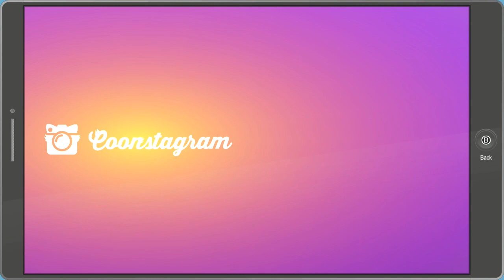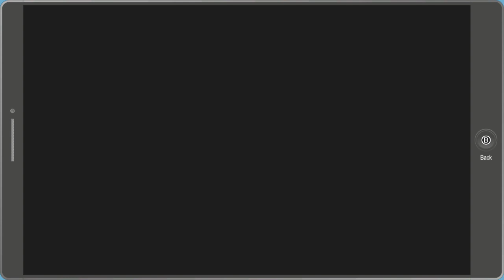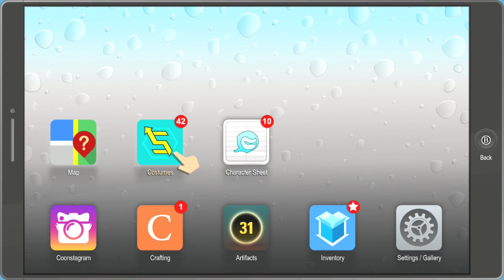South Park Fractured But Whole Part 6